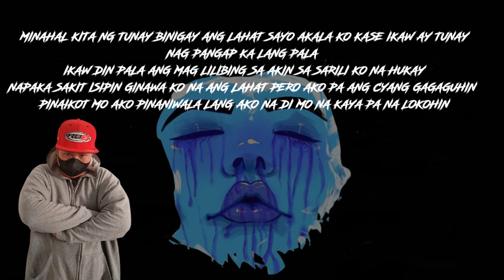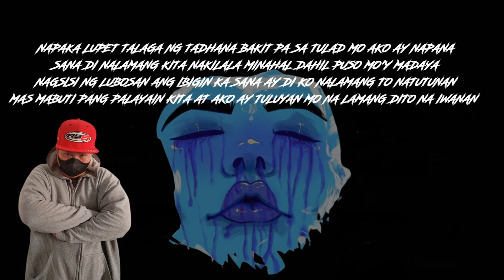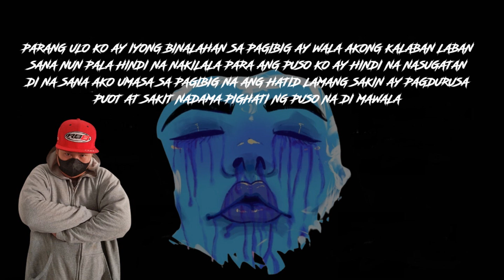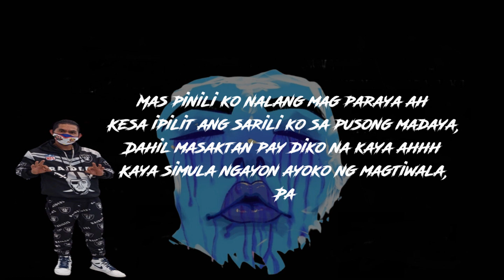MAGPARAYA - NIMBUS FEAT MAKATANG KUSINERO ( JASON AND MOIRA STORY )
BEATPRODUCED BY:  MJ BEATS

MUSIC ARRANGER : SONICBASEMUSIC